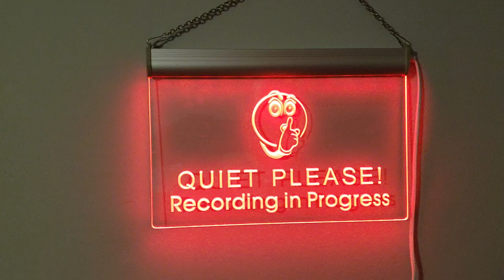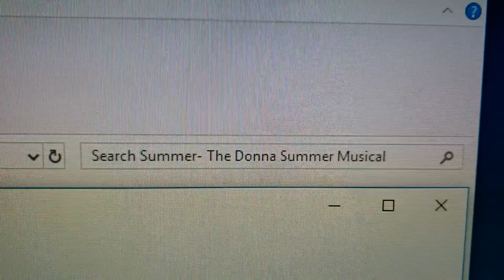New Studio Lighting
Studio Lighting